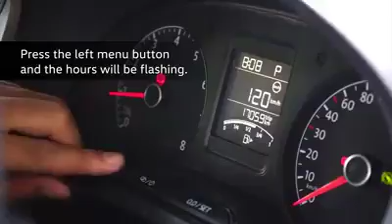23919253 175616949689092 6298759634836520960 n